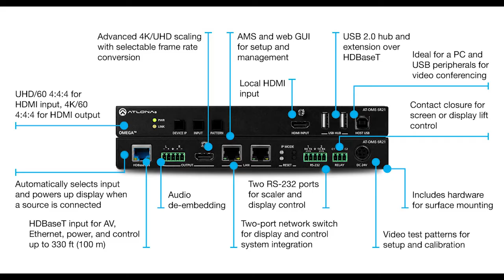Atlona AT-OME-SR21 - Den unikke modtager til montering bag en skærm eller oppe ved projektor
Fra dit mødebord, kan du via en Atlona Transmitter sende HDMI signal op til en skærm eller projektor. Modtageren kunne være dette unikum fra Atlona, som hedder AT-OME-SR21. Den er unik fordi den har USB tilslutninger direkte, så hvis du har en PC i din skærm, eller placeret ved skærm, kan du tilslutte den Atlona, og få fat i PC helt nede på dit mødebord, ved at tilslutte et USB kabel. Men du kan også tilslutte USB kamera og mikrofon til AT-OME-SR21, og få fat i dem på din computer på mødebordet via USB.
Lokalt på AT-OME-SR21 kan du også tilslutte HDMI input, og skift imellem tilslutning på mødebord eller modtageren sker helt automatisk.